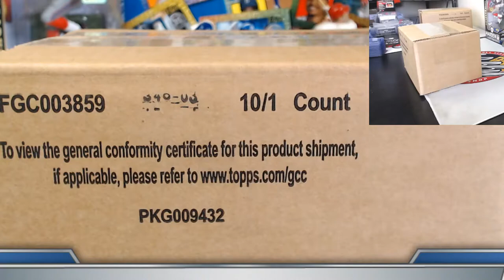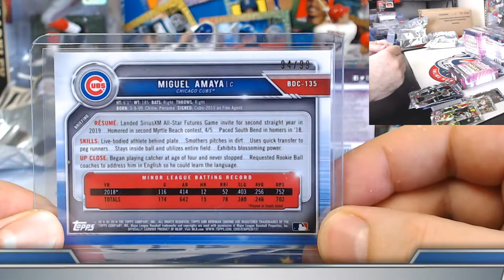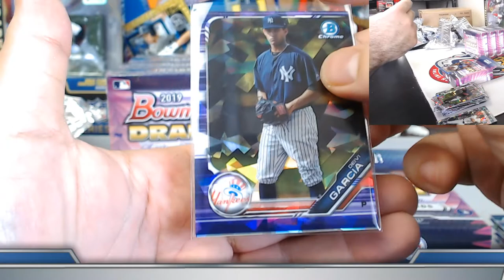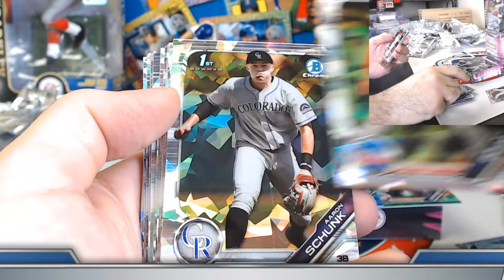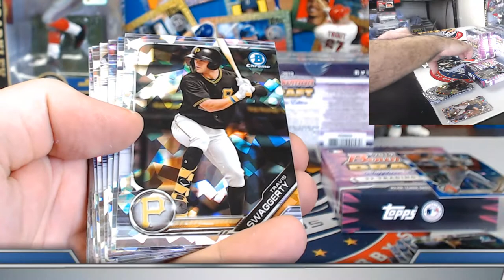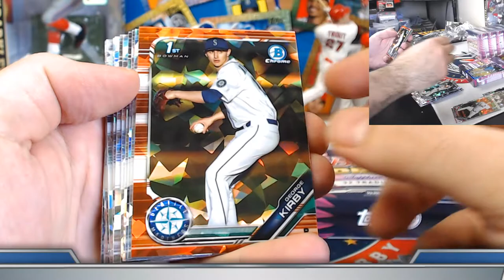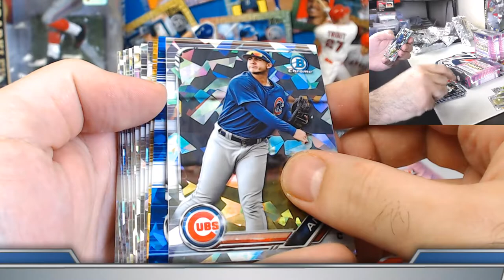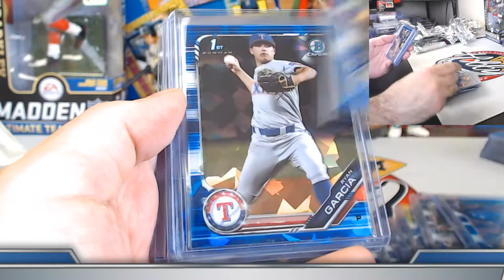2019 Bowman Draft SAPPHIRE 2 Case (20 Box) PLAYER Break eBay 06/07/20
Bids for 2020 BOWMAN JUMBO 4 CASE (32 BOX) PLAYER BREAK auctions end TONIGHT on eBay